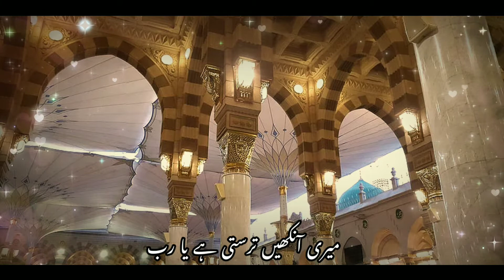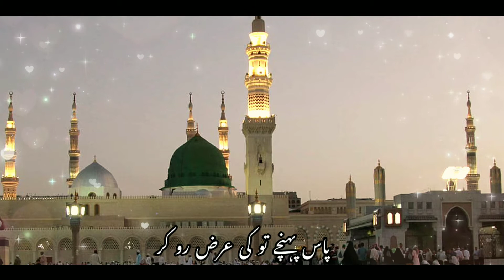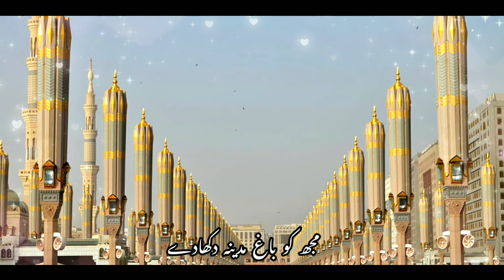Meri aankhe tarasti hai ya rab | New naat | میری آنکھیں ترستی ہے یا رب / نعت پاک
Meri Aankhein Tarasti hein Ya Rabb
Mujko Baage Madina dikhade
Pyar se Zindagi dene wale
Mujko Pyare Nabi se mila de

Leke Talwar Farook Ghar se
Qatl karne chale the Nabi ko
Paas Pahunche to ki Arz ro kar
Mere Mehboob Kalma Pada de

Tan pe Kha Kha ke Zalim ke kode
Has ke Bole Bilale Habashi
Mein na chhodunga Daman Nabi ka
BeHaya Chahe Jitni saza de

  {∆  Hindi Lyrics ∆}👇👇👇👇👇👇

                     मेरी आंखें तरास्ती हैं या रब्
मुज्को बागे मदीना दीखा दे
                     प्यार से जिंदगी देने वाले
मुझे प्यारे नबी से मिला दे
                    लेके तलवार फारूक घर से
कत्ल करने चले द नबी को
                    पास पहूँचे तो की अरज़ रो करो
मेरे महबूब कलमा पड़ा दे

                   तन पे खा खा के ज़ालिम के कोडे
हसं के बोले बिलाले हबाशि
                  में न छोडूंगा दमन नबी का
बेहया चाहे जितनी साजा दे